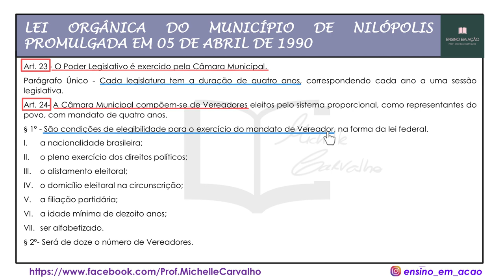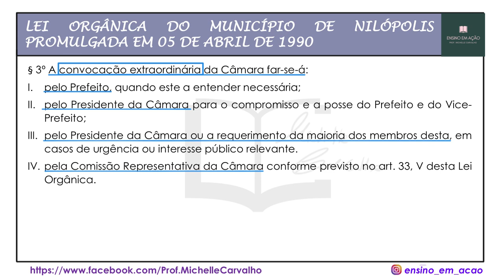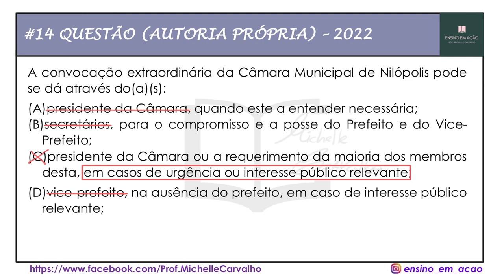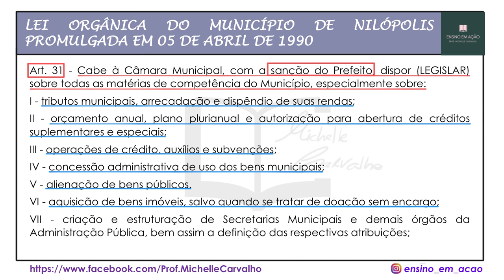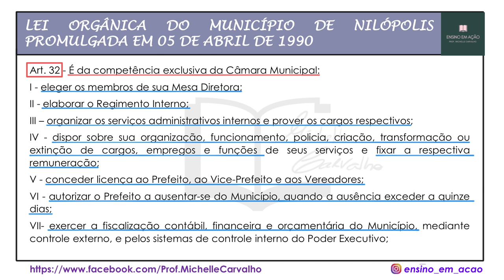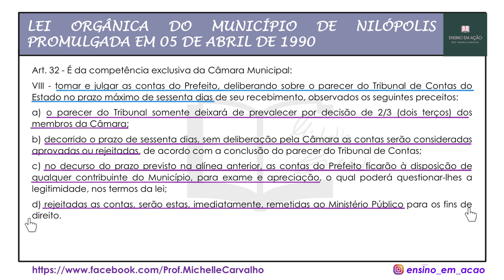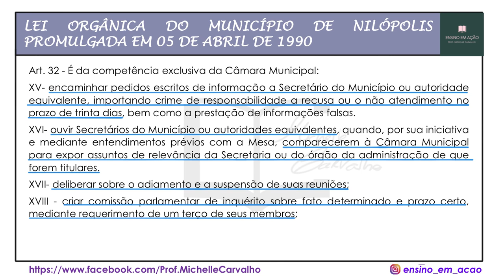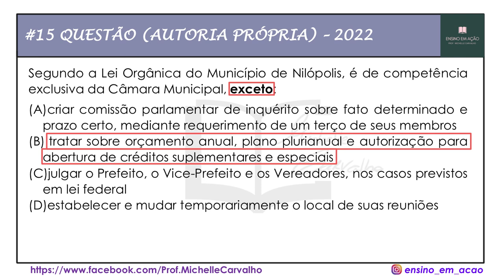IBPG | LEI ORGÂNICA DO MUNICÍPIO DE NILÓPOLIS/RJ - #5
Aula 5 sobre a LEI ORGÂNICA DO MUNICÍPIO DE NILÓPOLIS/RJ. A aula contém resolução de questões, para fixação do conteúdo.
Foco: concurso público CÂMARA MUNICIPAL DE NILÓPOLIS/RJ, organizado pela banca IBPG.

- Simulado com 50 questões sobre o REGIMENTO INTERNO DA CÂMARA MUNICIPAL DE NILÓPOLIS/RJ:

- COMBO 3 em 1 (LOM + ESTATUTO + REGIMENTO INTERNO DA CÂMARA DE NILÓPOLIS/RJ)